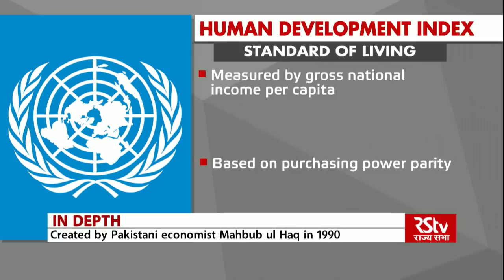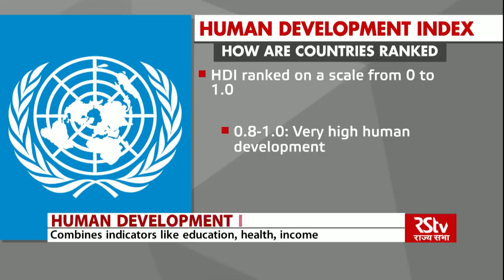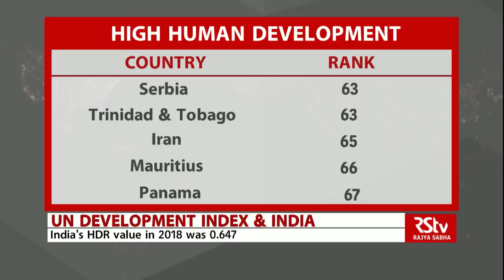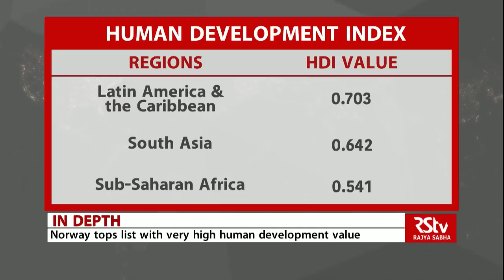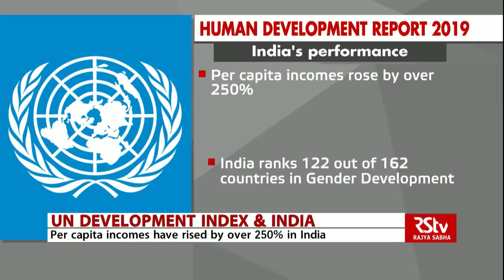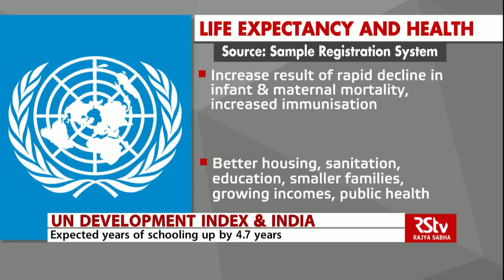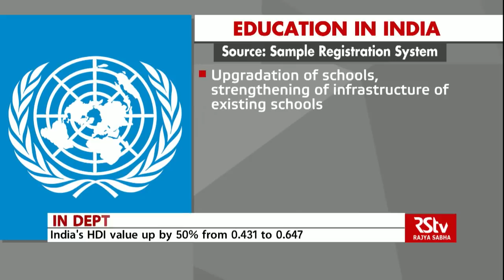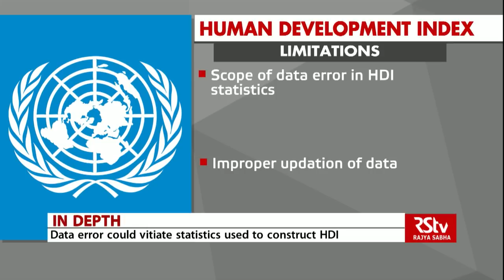In Depth: UN Human Development Index 2019 & India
The United Nations Development Programme released its latest human development report on Monday.
India further improved its rank to 129 among 189 countries.
With the HDI value of 0.647, India has made significant improvements in the basic dimensions of human development - a long and healthy life, access to knowledge and a decent standard of living.
As per the report, the overall trend globally is also towards continued human development improvements as several countries have moved up through the human development categories.
But at the same time, the report this year has analysed the rising inequality worldwide.
It says just as the gap in basic living standards is narrowing for millions of people, the necessities to thrive have also evolved.
Despite global progress in tackling poverty, hunger and disease, a “new generation of inequalities” is opening up around education, and around technology and climate change. And if left unchecked, this could trigger a ‘new great divergence’ in society of the kind not seen since the Industrial Revolution.
IN DEPTH today analyses the Human Development Report 2019 in greater detail. We look at the improvements made by India over the years and also the debate over these rankings.